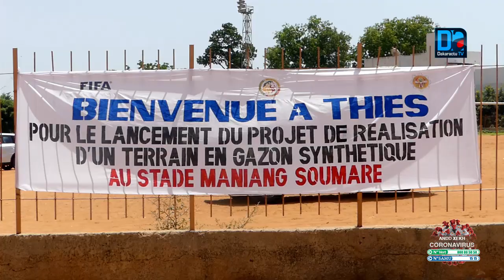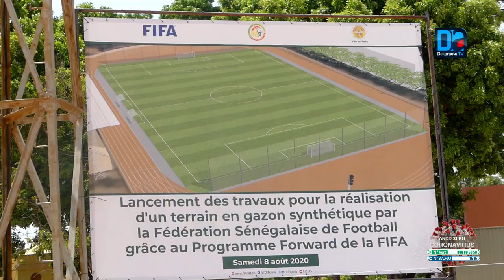Thiès :Lancement travaux pose pelouse Stade Maniang Soumaré par Matar Bâ